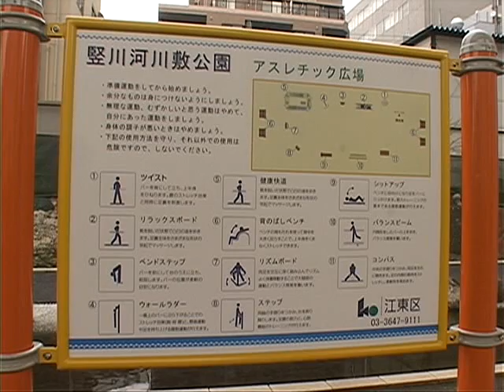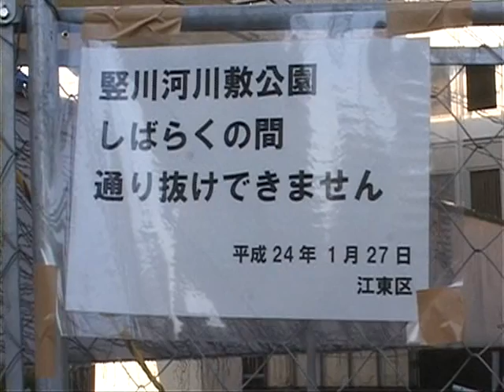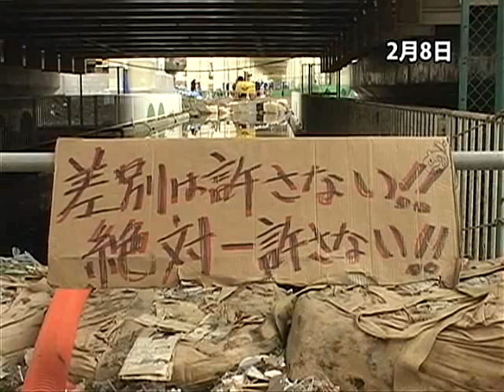持たざる者・いのち・公共性～竪川公園の野宿者排除を考える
東京スカイツリーにほど近い江東区立竪川河川敷公園。高速道路の高架下にある全長２キロの細長い公園だ。雨風をしのぎやすいこともあり、60人ほどの野宿者がテントをはり生活している。